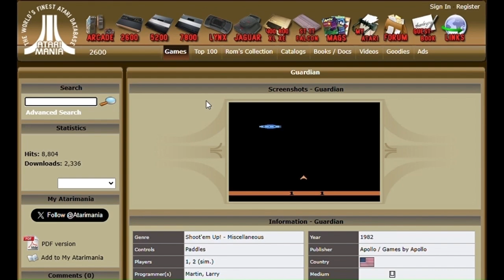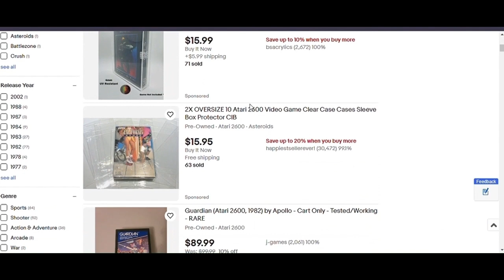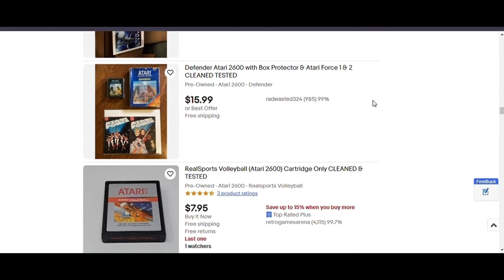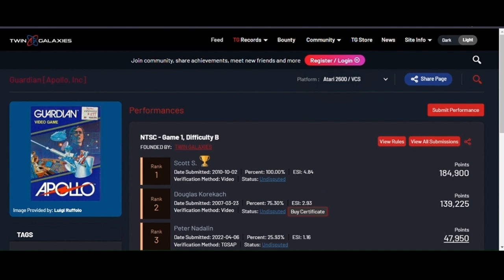guardian 11_2 _24